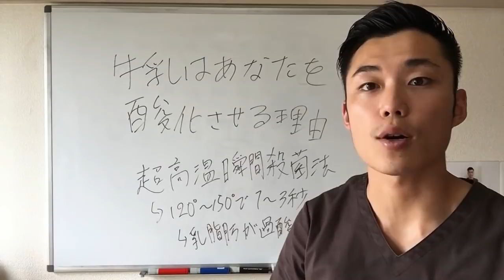牛乳はあなたを酸化させる理由